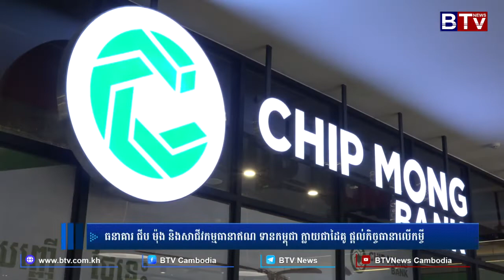ធនាគារ ជីប ម៉ុង និងសាជីវកម្មធានាឥណ ទានកម្ពុជា ក្លាយជាដៃគូ ផ្តល់កិច្ចធានាលើកម្ចី